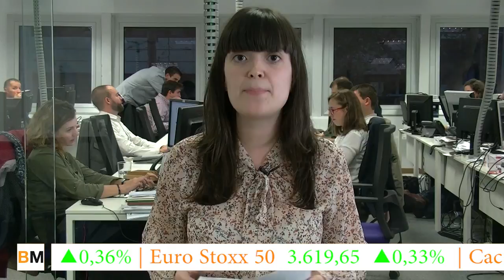La contraopa de ACS sobre Abertis anima al Ibex, que sube un 0,55%